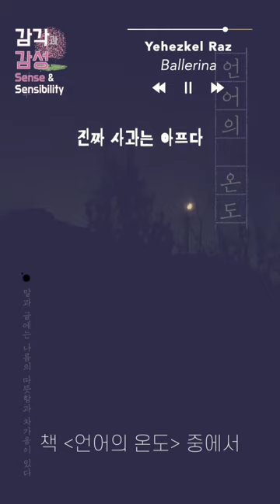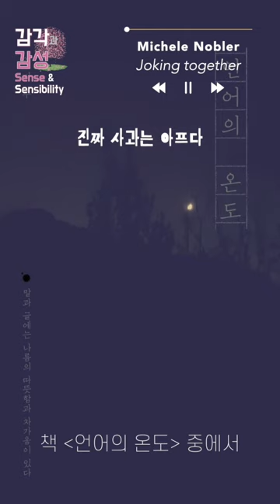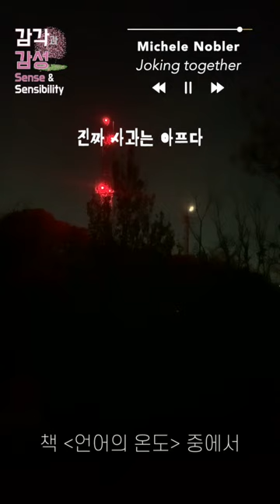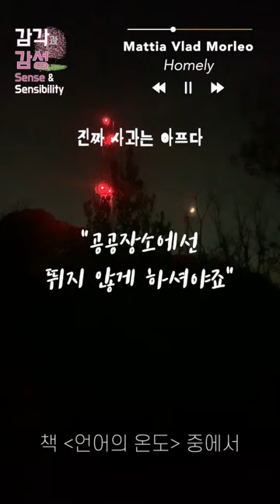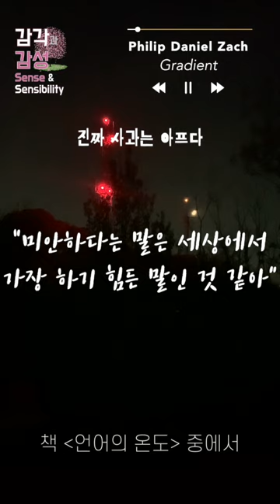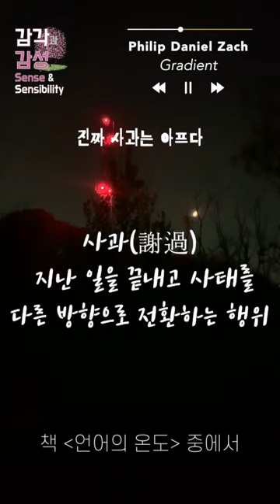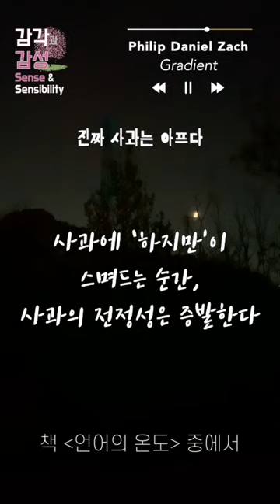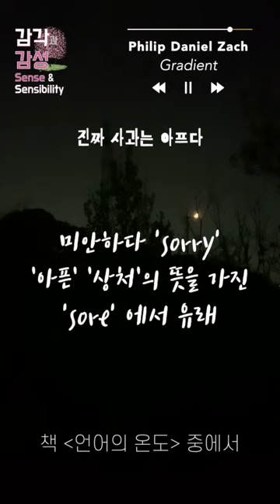미안한데 왜 미안하다고 말을 못할까?